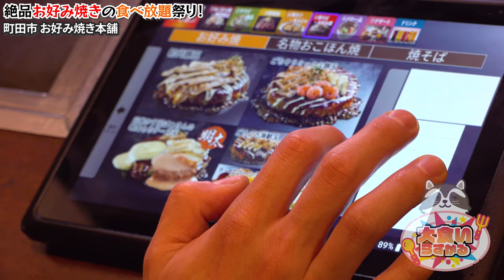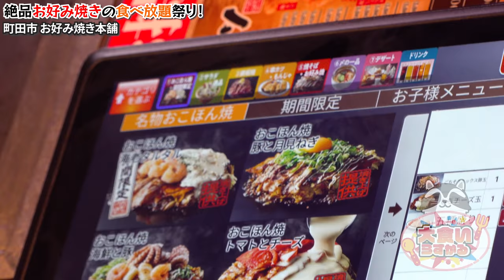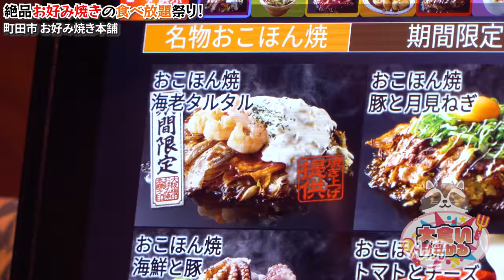お好み焼き食べ放題店で好きなだけ大食いしたら幸せ過ぎる撮影になりました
今回はお好み焼き本舗さんへ！
久々に粉物食べたけど最高でした…

粉物だけじゃなく串カツだったりわたあめだったり
これはちょっと家族で行きたくなるお店でした